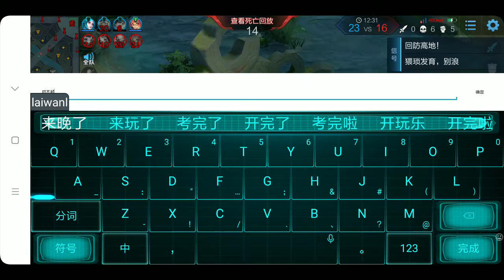菜鸟打王者 7